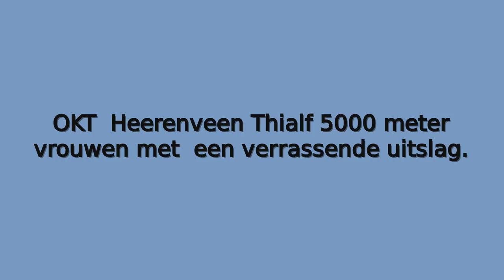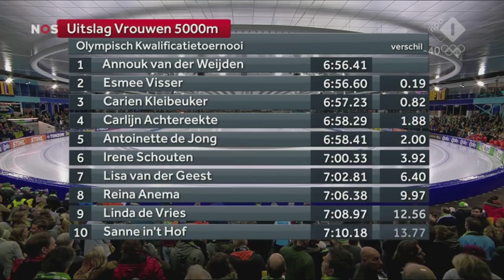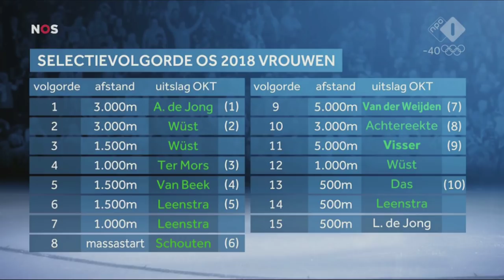Esmee 5000 meter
Annouk van der Weijden (31) wint de 5000 meter Esmee Visser (21) wordt knap tweede.
En een grote pluim aan het schaatspubliek wat een fantastische publiek zijn jullie toch klasse..